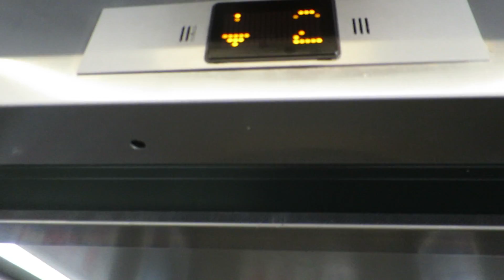noisy chime of schindler elevator@parking garage mall kaufland, bratislava